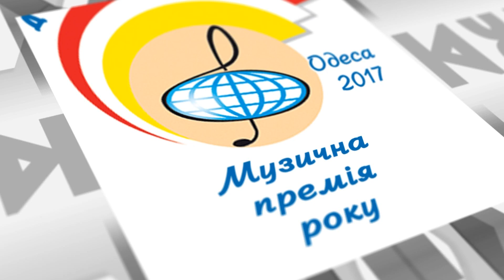Наталия Бучинская на "Душевной волне"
Народная артистка Украины Наталия Бучинская - лауреат музыкальной премии "Душевная волна" от радиостанции "Одесса-Мама". 3 декабря 2017 г. Одесская филармония.